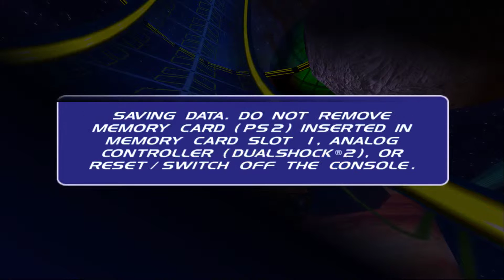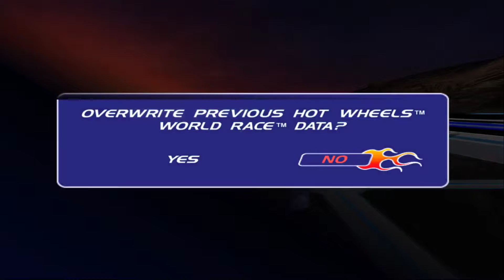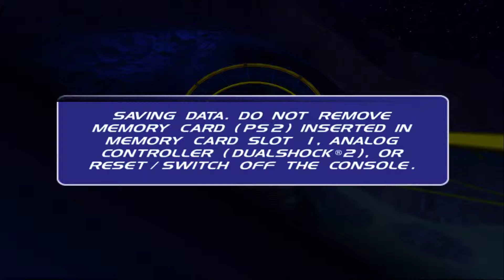Hot Wheels World Race #2 Rookie League